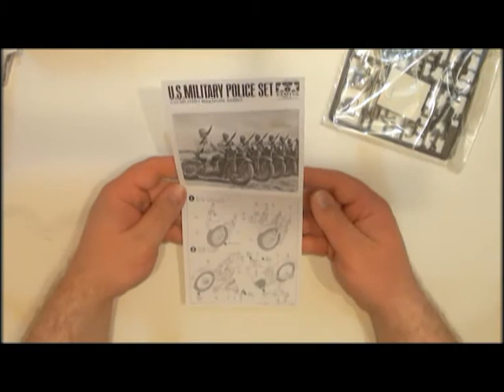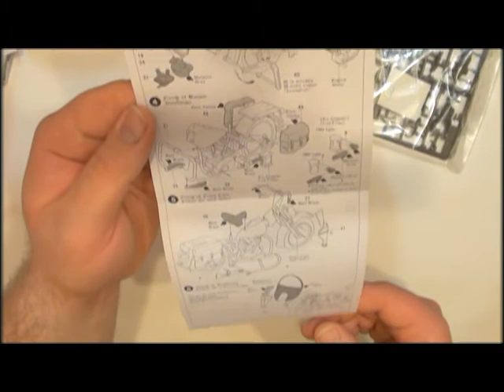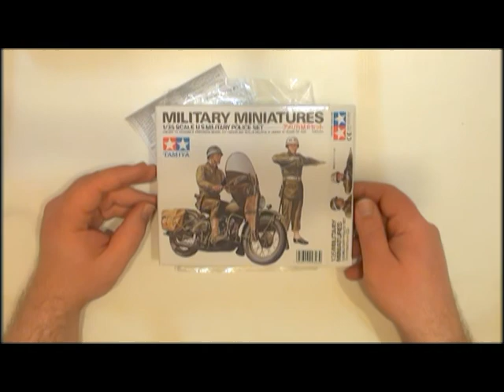Обзор модели Tamiya 35084 1/35 Американская военная полиция